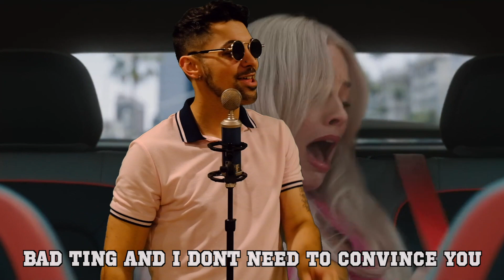BARBIE RAP 1-MINUTE | "BEACH ME OFF" - S Kape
Ones Im Working On:
1. Mission Impossible
2.  Haunted Mansion
3.  Teenage Mutant Ninja Turtles
4. Insidious
Follow S Kape On the Journey 🚀

* I do not own the exclusive rights to the beat created by Squirl, I purchased the basic Mp3 Lease and will not abuse its limitations *